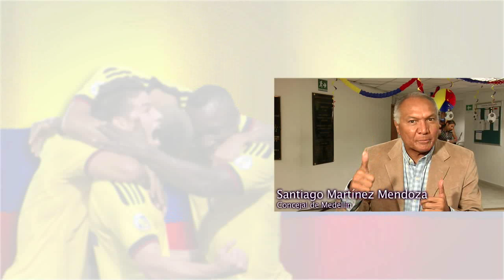CONCEJAL SANTIAGO MARTÍNEZ INVITA AL BUEN COMPORTAMIENTO CIUDADANO